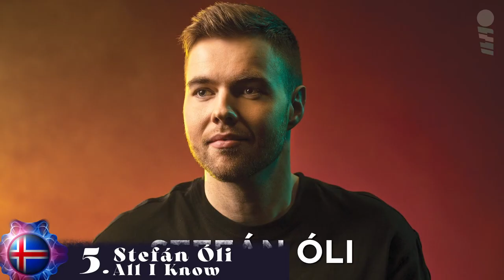Söngvakeppnin 2022 My Top 10 (Before the Show) Eurovision 2022 Iceland